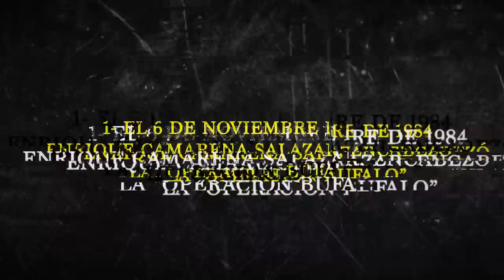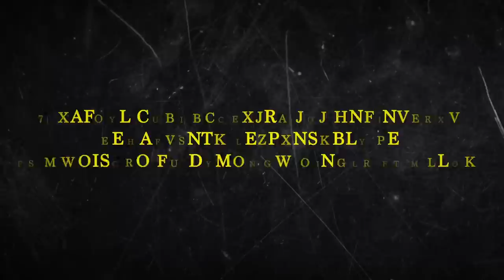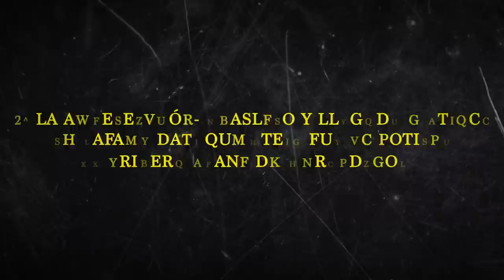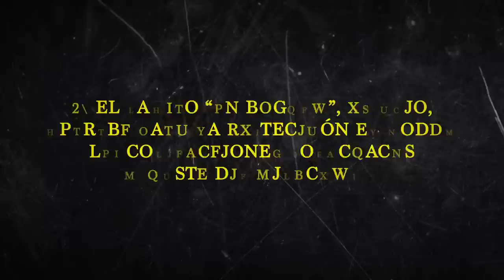Rancho Búfalo de Rafael Caro Quintero! El centro del narcotráfico en México 'Narco de Narcos' 2/4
El aseguramiento del Rancho Búfalo es, sin duda, uno de los golpes más grandes al narcotráfico en la historia de México. Se trataba de una propiedad del narcotraficante Rafael Caro Quintero, donde sembraban, cosechaban, empaquetaban y distribuían enormes cantidades de droga. Se habla de que, en ese lugar, llegaron a trabajar hasta 10.000 jornaleros.

Fue en noviembre de 1984, gracias a un impresionante operativo efectuado por autoridades mexicanas con la cooperación del Gobierno de EE.UU, que se realizó un cateo en la Colonia Búfalo, en el municipio de Jiménez, en el estado norteño de Chihuahua, propiedad de Caro Quintero.

Cuenta la historia que, fue el entonces embajador de EE.UU. en México, John Gavin, quien señaló desde la ventanilla de un avión, que se veía muy verde una enorme porción del territorio al sur de Chihuahua.

Versiones de la época señalan que los campesinos que trabajaban en el predio eran provenientes de Michoacán, Oaxaca y Veracruz, junto con algunos más de Durango y Sinaloa. En un principio iban por la buena paga, pero los capataces de Caro Quintero, los llevaban encañonados con "cuernos de chivo" y bajo amenaza de muerte.

Rafael Caro Quintero", "Narcotráfico en México", "Historia del Cártel de Guadalajara", "Asesinato del agente de la DEA Enrique Camarena.

Mayo Zambada, Cartel de Sinaloa, Narcotráfico en México, Historia del narcotráfico, Mayo Zambada Documental, Crimen organizado México, Historia de Mayo Zambada, Narcos México.